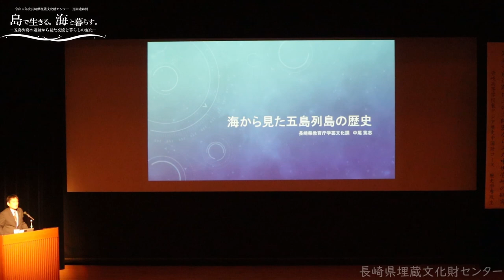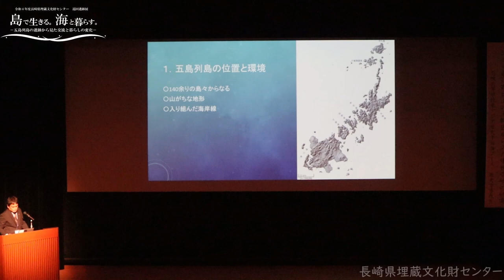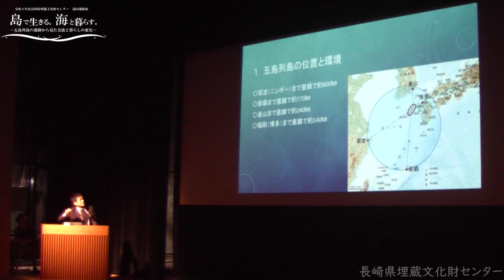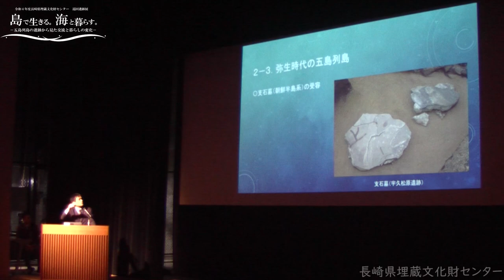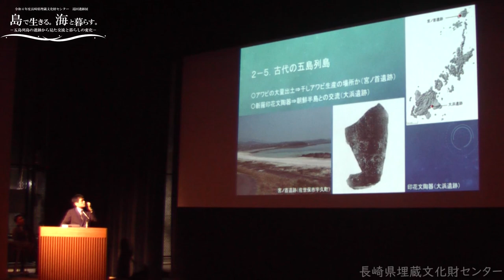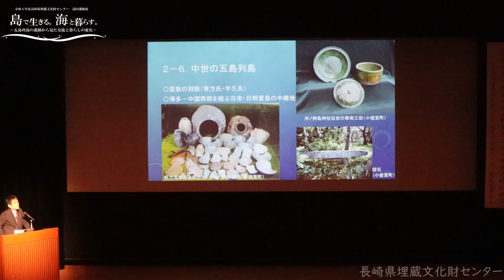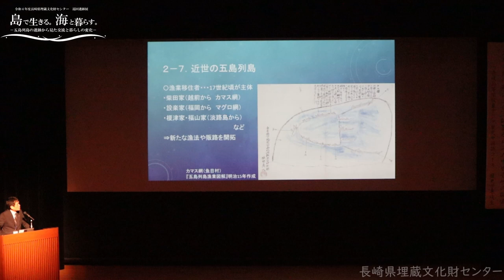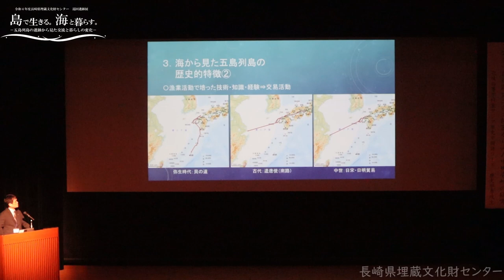令和４年度長崎県埋蔵文化財センター巡回遺跡展・講演会「海から見た五島列島の歴史」（約30分）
令和４年10月９日に新上五島町の鯨賓館ホールで開催した講演会のようすをご紹介いたします。「海から見た五島列島の歴史」と題して、教育庁学芸文化課 文化財班係長の中尾 篤志氏が講演しました。

HPやFacebookでは、埋文センターの刊行物や最新の情報を閲覧できます。ぜひチェックしてみてください！